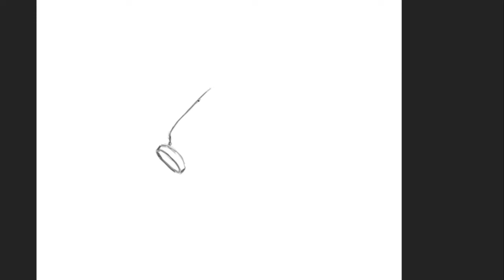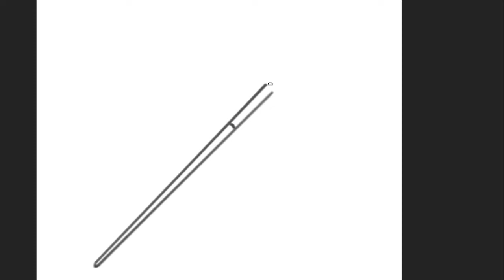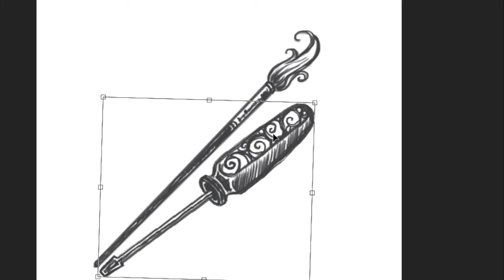Screwdriver & Paintbrush - Digital Illustration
Digital sketches for Catherine Stein's book Priceless. The screwdriver represents Evan, and the paintbrush represents Violet. The illustrations appear separately at the top of each chapter and together at the front and back of the book.

[ Warnings for anyone sensitive to jerky motion/movement - there's some zooming in and out and moving around the screen ]